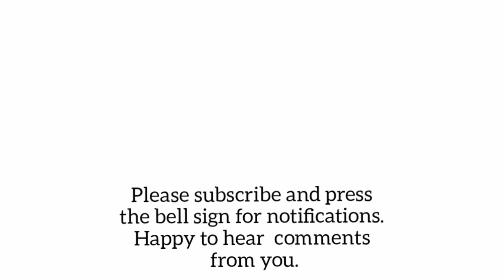Paper Paneer | How to make Crunchy paper paneer at home | பேப்பர்பன்னீர் | paneerrecipes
Paper paneer makes crunchy sound in plate like a paper. Crunchy outer cover and inner soft paneer. Awesome taste. Try it friends.மு௫மு௫ப்பான பேப்பர் பன்னீர்.
மு௫மு௫ப்பானபன்னீர்